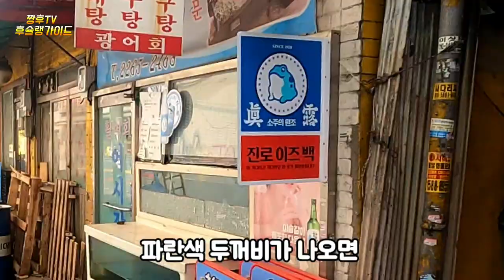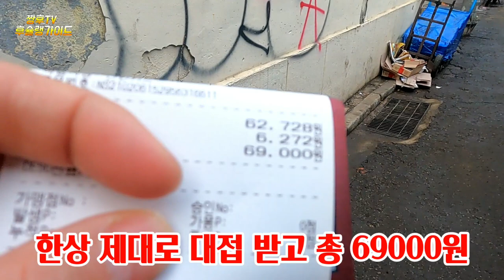사장님 후한 인심때문에 네발로 기어나오는 집 ! /청계천 노포식당/ a restaurant highly praised by gourmets.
추억(?)이 있는 청계천의 노포식당을 가봤는데 애주가 여러분께 추천하고 싶은곳입니다.

★청계어시장 전주식당

주소
서울특별시 중구 창경궁로 67-13
지번 서울시 중구 주교동 153-2

음식 종류
해산물 요리

가격대
만원-2만원

주차
주차공간없음

영업시간
11:30 - 22:00

휴일 일요일

I've been to the Nopo restaurant in Cheonggye Stream, where my memories are located, and it's a place that I'd like to recommend to you.

★ Jeonju Restaurant in Cheonggye Fish Market

Address
67-13 Changgyeonggung-ro, Jung-gu, Seoul
Jibun, Jibun-dong, Jung-gu, Seoul, 153-2

Seafood dish

Price range
10,000 won to 20,000 won

Parking
No parking space

business hours
11:30 - 22:00

Holiday Sunday

思い出のある清渓川の老舗食堂へ行ってみましたが、皆様におすすめしたいところです。

★清渓魚市場 全州食堂

御住所です
ソウル特別市中区昌慶宮路67-13
地番 ソウル市 中区 舟橋洞153-2

電話番号を教えてください。

食べ物の種類です。
シーフード料理です。

値段です。
1万ウォン-2万ウォンです。

駐車してください。
駐車スペースなし

営業時間です。
11:30 - 22:00

休みの日です。日曜日。

我去了有着回忆的清溪川老浦餐厅，那里是爱酒人想推荐给大家的地方。

★清溪鱼市场全州餐厅

住址
首尔特别市中区昌庆宫路67-13
吉本首尔市中区舟桥洞153-2

饮食种类
海鲜菜肴

价位
满员-2万韩元

停车
无停车位

营业时间
11:30 - 22:00

假日周日

Я был в ресторане Нопчечон в Чонгечон, у которого есть память (?), и там я бы хотел посоветовать вам хозяйка.

★Всегоня на рынке слуховых столовых

Адрес
Чжункёнгун, Сеул: 67-13
153-2, епископ Джунгу, Джунгу, Джангу, Сеул.

Тип еды
Приготовление еды из морепродуктов

Цена
10 000 экз.

Столбец
Автостоянка без места

Время работы
11:30 - 22:00

Праздничное воскресенье

ได้ไปที่ร้านอาหารโนโพแห่งชองกเยชอนซึ่งมีความทรงจำ(?) เป็นที่ที่ฉันอยากแนะนำสำหรับคนที่ชอบค่ะ

★ ตลาดชองกเย ร้านชอนจู

ที่อยู่อาศัย
ชังกย็อง-โร เมืองพิเศษโซล 67-13
เลขที่ 153-2 ถนนจุงกู เมืองโซล

หมายเลขโทรศัพท์

ประเภทของอาหาร
อาหารทะเล

หน่วยราคา
คนแน่นสองหมื่นวอน

การจอดรถ
ไม่มีที่จอดรถ

11:30 - 22:00

วันอาทิตย์

Sudah pernah ke restoran No Po di Cheonggyecheon yang memiliki kenangan(?) di mana itu adalah tempat yang ingin direkomendasikan kepada anda.

★ Pasar Ikan Cheonggye

Alamat
Kota Metropolitan Seoul, Changgyeong-ro, 67-13
Diterjemahkan oleh Fidh.Net

Makanan
Hidangan laut

harga
2-ribu.

parkir
Tidak ada ruang parkir.

jam kerja
11:30 - 22:00

hari Minggu Libur